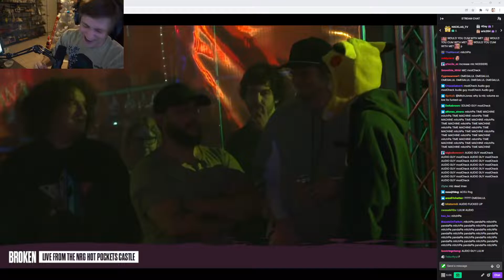CHEERS / Sodapoppin Soda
Clip from twitch by Loompeek